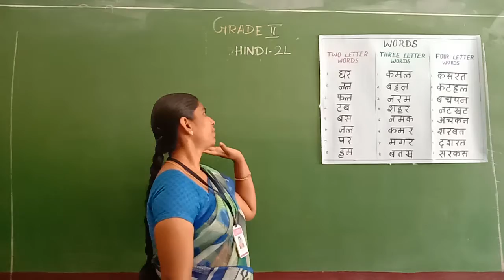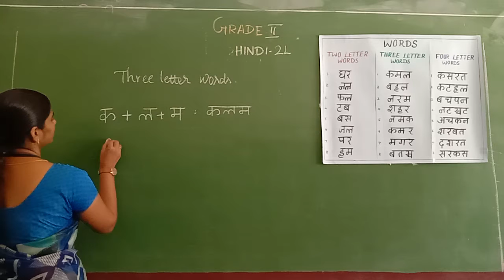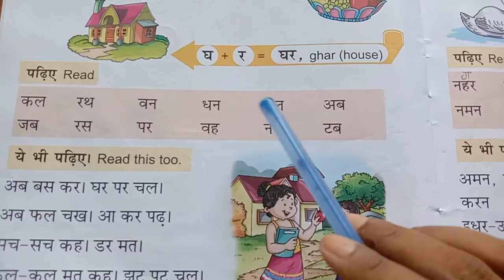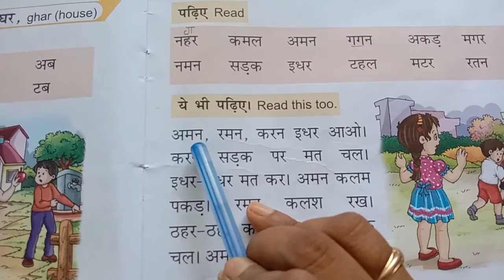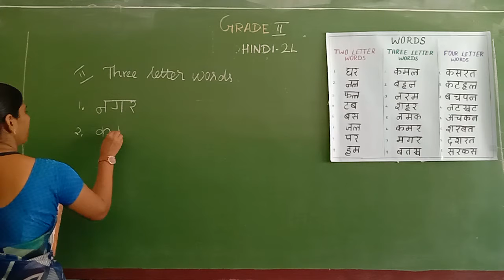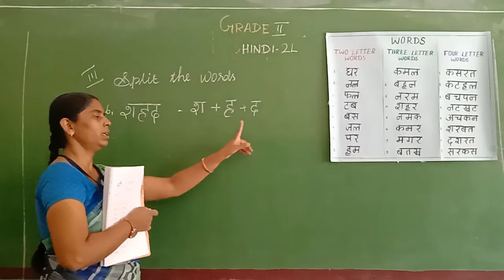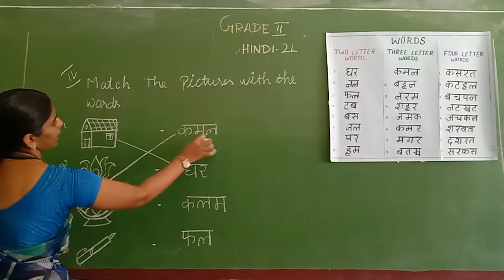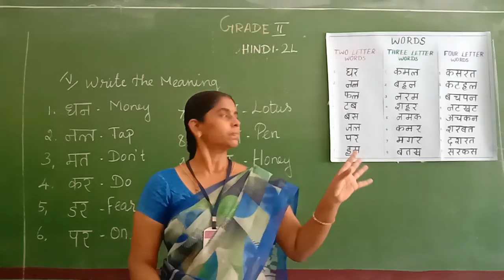GRADE II HINDI 2L VIDEO 8